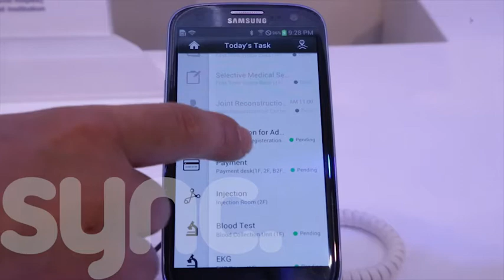Diagnosis for eHealth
Preview of the documentary on the role of telcos in providing healthcare services, filmed at the Mobile World Congress event in Barcelona 2013. For the full 8-min version, download Sync Magazine from the Apple App Store or visit or website for details at thisissync.com